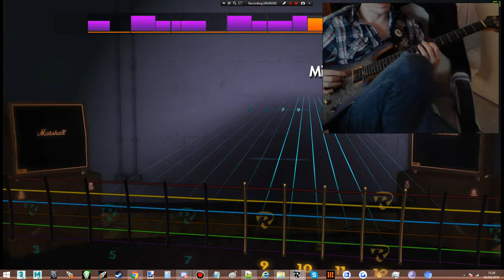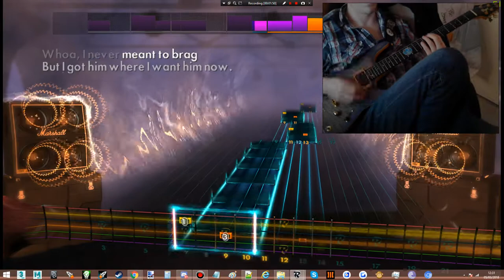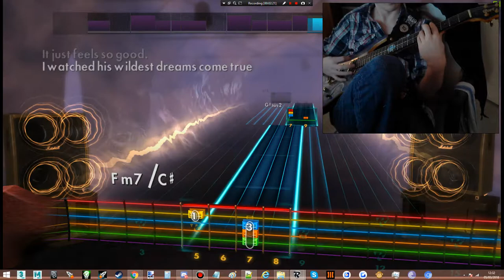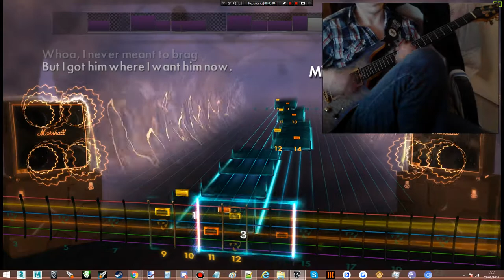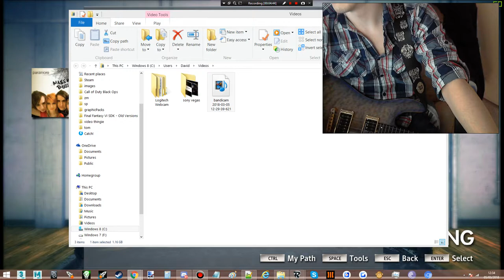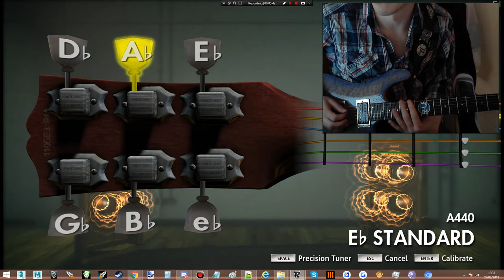Rocksmith 2014 - Paramore - Misery Business